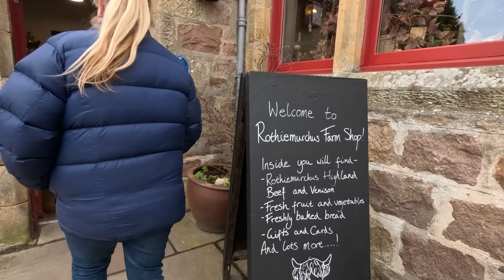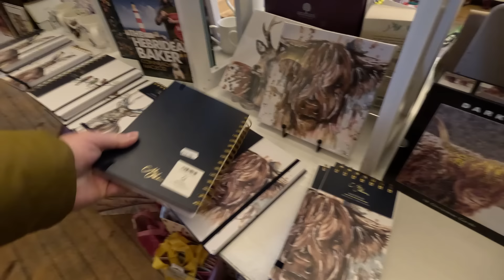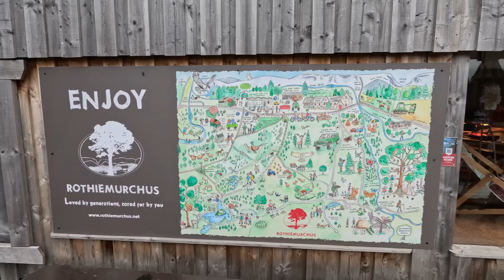If we’d only known 🧐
Full time vanlife

We head off on our next trip around Scotland

My equipment I use on my motorhome::

Dash cam

Renogy mppt controller
Renogy 100amp lithium batteries
Renogy 60amp dc to dc charger
Renogy 1000watt inverter
4g antenna
Head torch
Blink cctv canera system
Blink canera mounts
Gas leak detector
Ridge monkey XL

Camera equipment::::::::::

Sony zv1
Boya shotgun mic
DJI mini 2 drone
Go pro polar pro nd filters

Cleaning products::::::::::::
Window scratch remover
Window cleaner